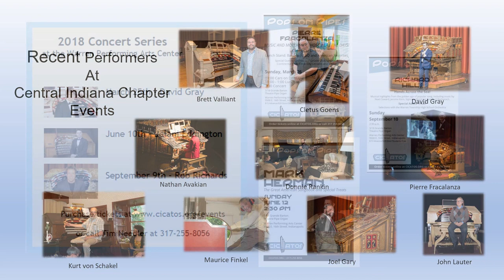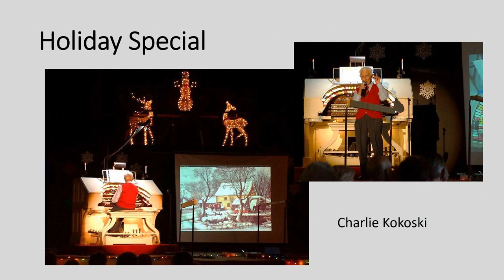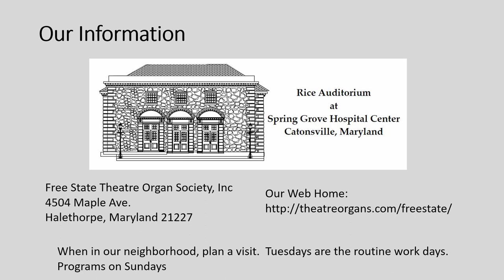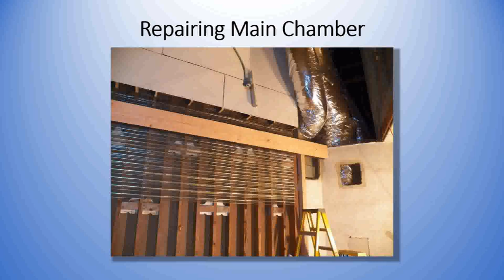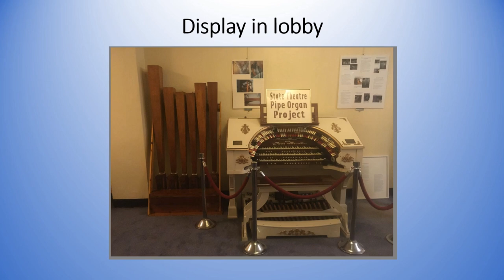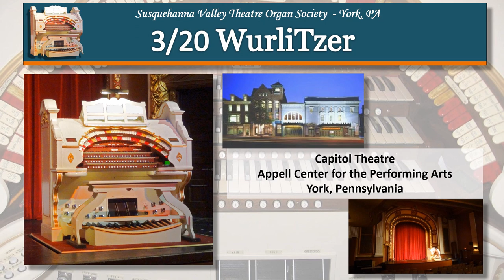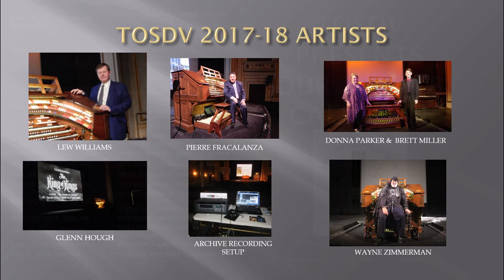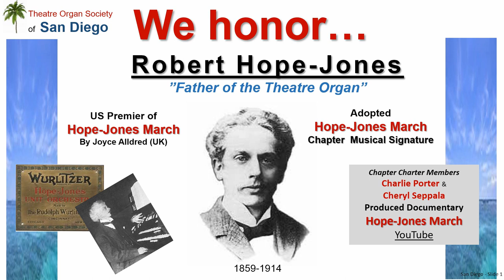2018 ATOS Chapter Showcase